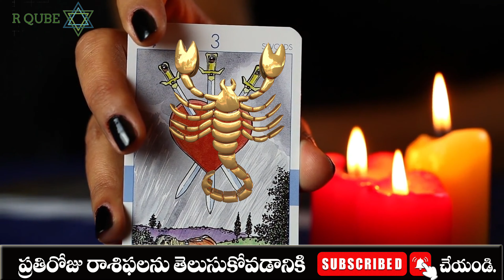వృశ్చిక రాశి మార్చ్ 22 బుధవారం ఈరోజు ఏం జరుగుతుందో తెలిస్తే షాక్ vrushchika rasi